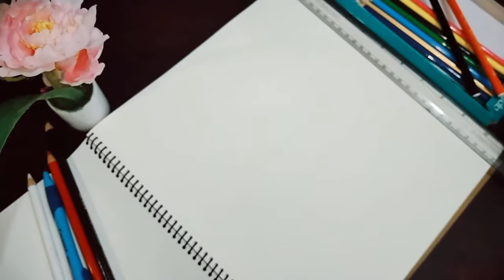Cartoon drawing with Baby Cool || How to draw cartoon